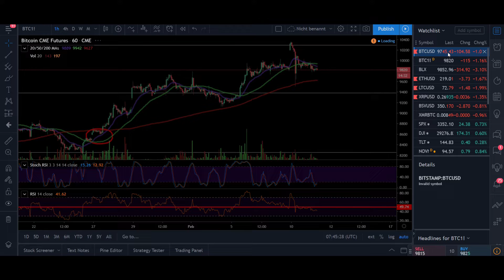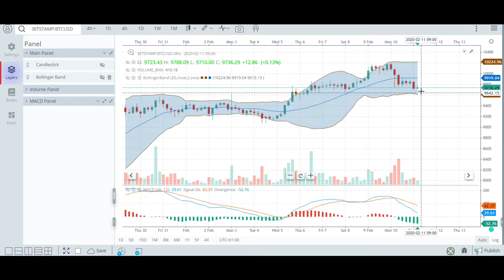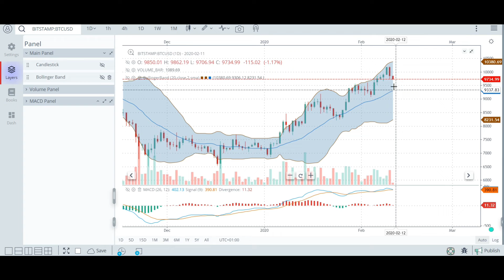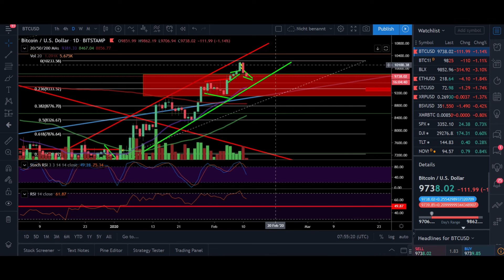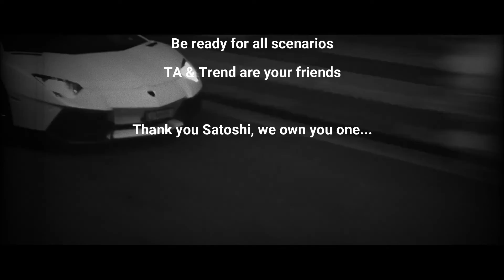BITCOIN ₿ Possible Retest of Support @ 9,4K ¦ Bullish Pattern Forming ¦ Bitcoin TA 11,02,2020